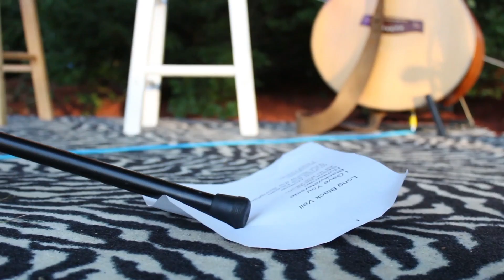Downtown Sundown Series - Featuring Allesen Callery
08/23/14

We sit down with singer/songwriter Allesen Callery at the Downtown Sundown Series.